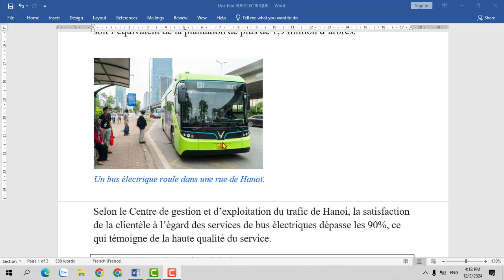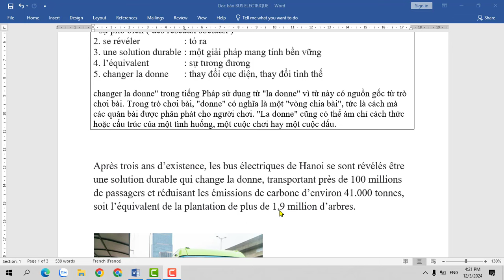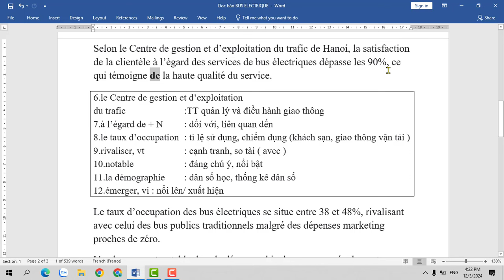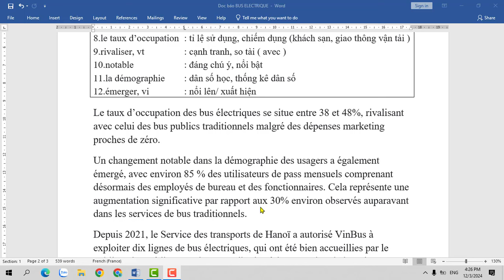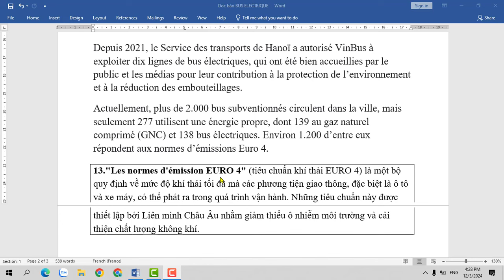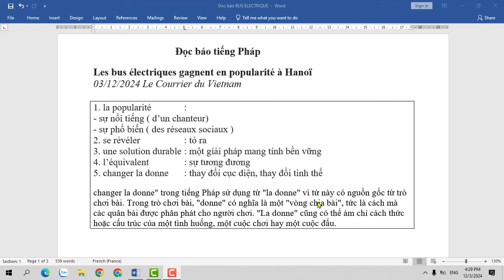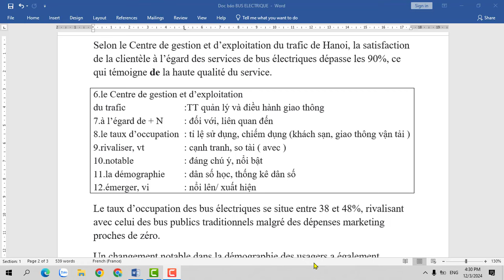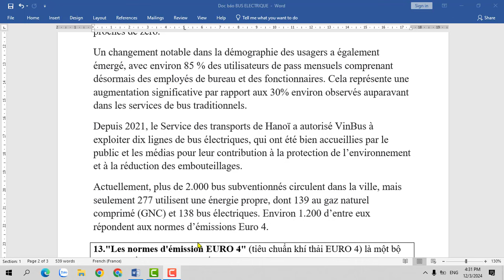Đọc báo tiếng Pháp - Xe bus điện tại Hà Nội ( LES BUS ÉLECTRIQUES à Hanoi )